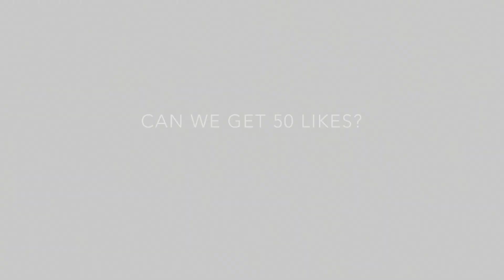1 VS 4 Montage Ep.62 | Gyro | 4 Fingers Claw Gaming | Battle Royale Game